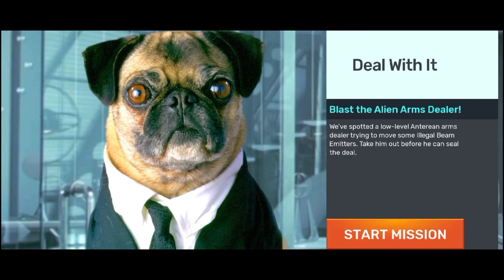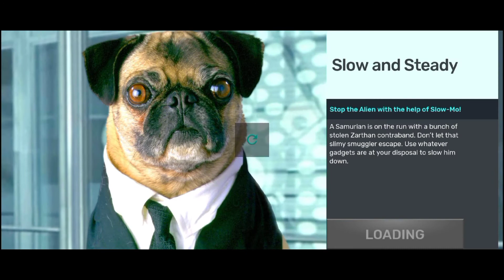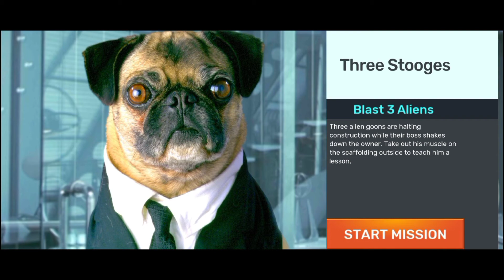MIB - Galaxy Defender: Tutorial | Part 1 - HD Gameplay | Walkthrough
3D FPS Alien Shooter with PvP - the ultimate Men in Black experience!

New for 2020 shooting games, the official Men in Black FPS mobile game! You can now take on aliens in the world of Men in Black! Join players across the world and save the planet from destruction. Criminal aliens have invaded and it’s up to you, a MiB agent to take them down. Choose your weapon and get out into the world, duty calls.

Sniping games to challenge you!

This game may include advertising tailored to your interests on behalf of the Sony Corporation family of companies, as well as third parties.